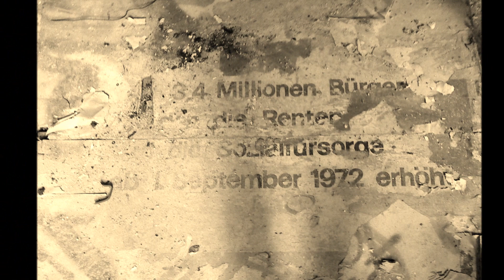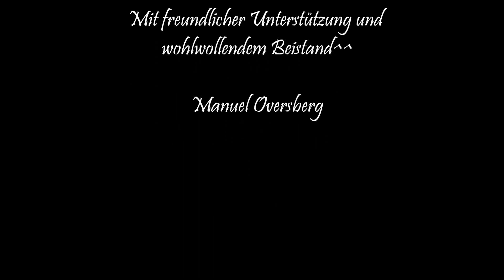Alte Papierfabrik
Lost Places -  Halle (Saale)
Musik by Vampire Knight: Maria Kurenai´s Theme
Bilder von: Ivy Efeustochter